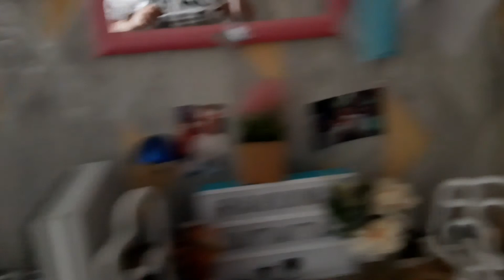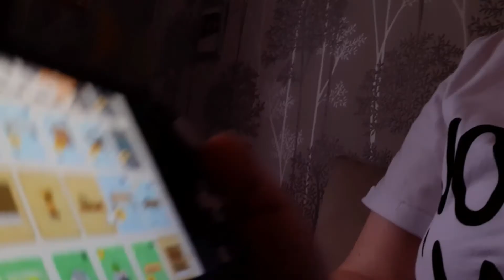A Delightful Vlog Part 84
Hope you enjoy my A Delightful Vlog Part 84 everyone ✨

Also please follow my:
Photography Instagram page : Photogirl369
My new Health Instagram page : susans_transformation

Stay Safe and Lots of Love,